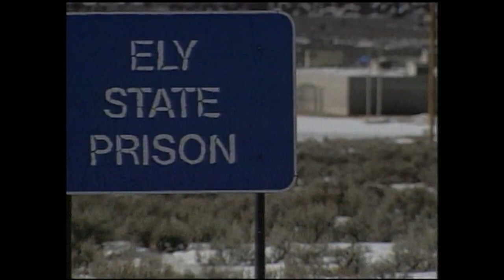MYSTERY WIRE - Patrick McKenna death row interview - Part 2 of 3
This story originally aired in May 2002 on KLAS-TV in Las Vegas, NV